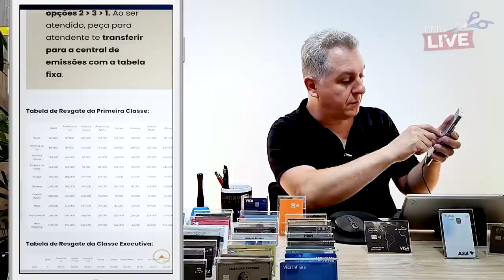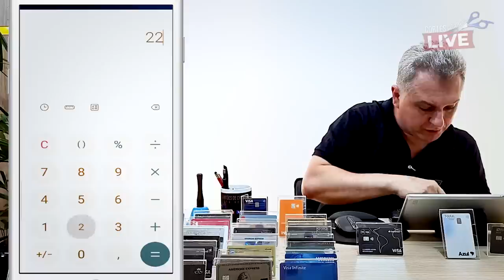💳EXPLOSÃO DE ISENÇÃO DE ANUIDADES NOS CARTÕES, PASSAGENS ÁEREAS COM DESCONTO, PONTOS E MILHAS.